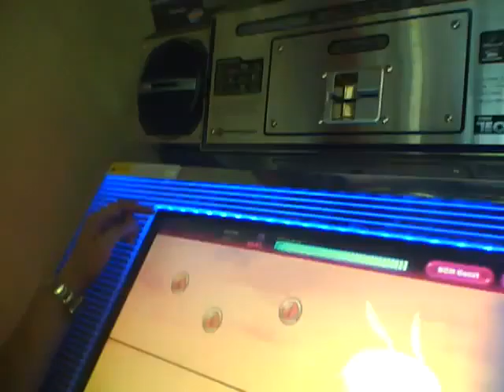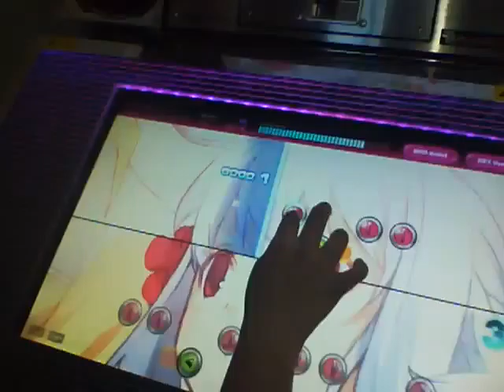aisles- i want you.mp4